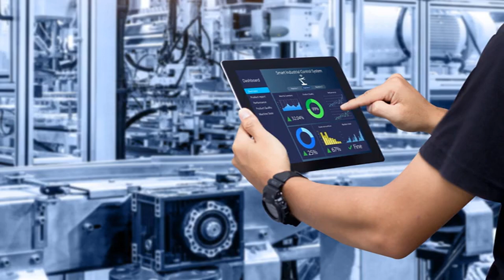Megatrend, alla scoperta del futuro: un podcast di Pictet AM Italia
Megatrend tra passato, presente e futuro: un podcast di Pictet AM Italia con Federico Buffa

In questo episodio introduttivo parliamo con a Federico Buffa del cambiamento che i Megatrend incarnano e di come assecondarlo per immaginare il futuro.